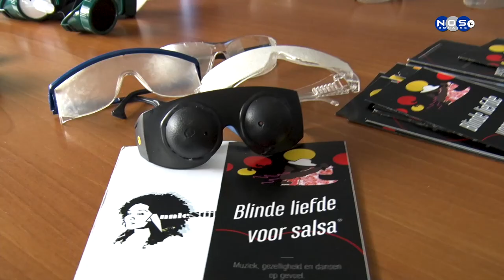2| "Blinde liefde voor salsa"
Notisia Nos TV a kombersa ku e instruktora di baile sra Annemarie Nodelijk ku a duna mas detaye di e tayér pa hendenan ku poko of sin vishon.